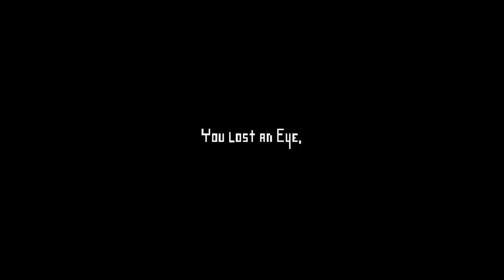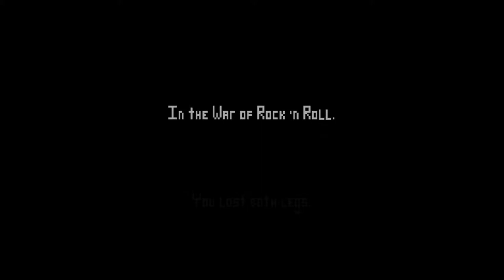Electronic Super Joy: SICK BEATS